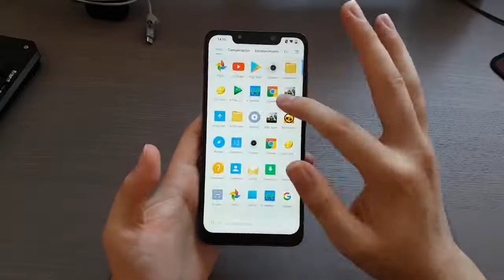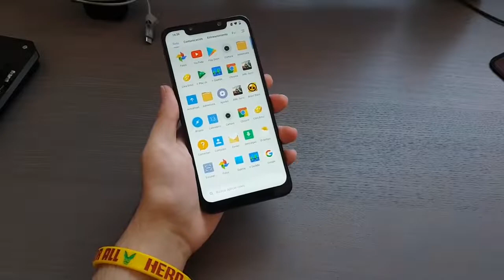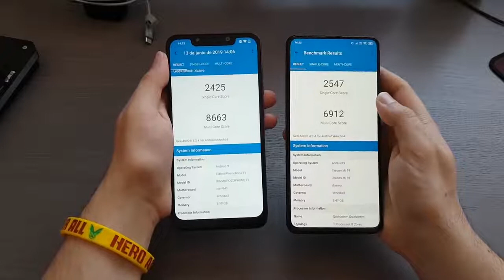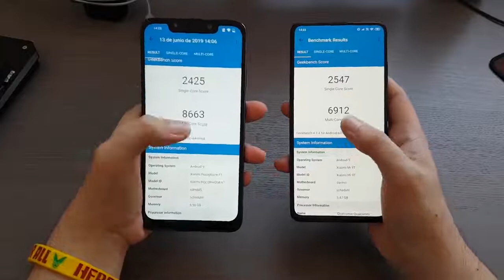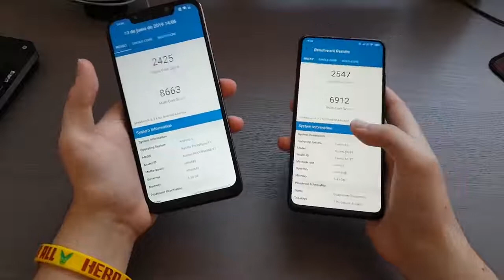Pocophone F1 vs Xiaomi Mi 9T TEST de EMULACIÓN DE 3DS